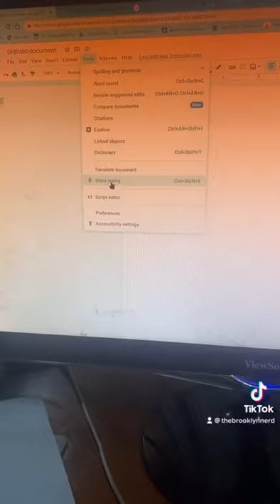I Found A Cool Hack That Writes What You Say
I found a website that will write down your every word. No more typing reports or essays. Unless you want to. What are you going to use this to write

Here is a List of Awesome Websites that Can Change Your Life

Any Request?